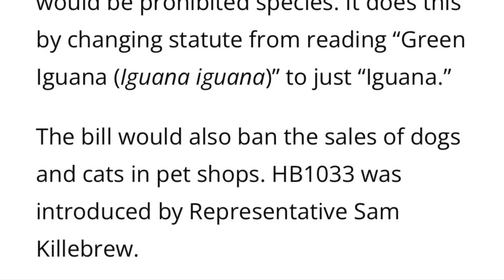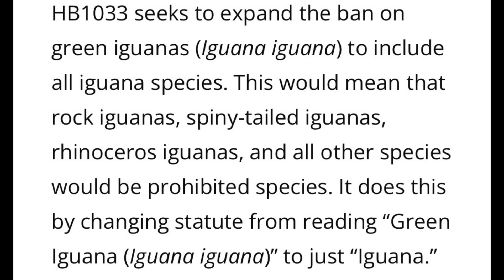New Florida Laws Means No More Reptiles !